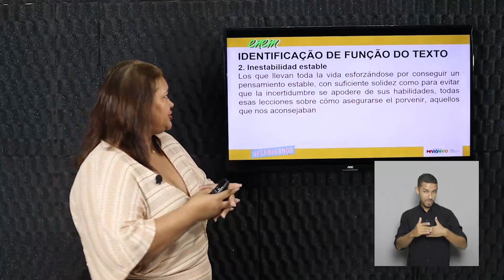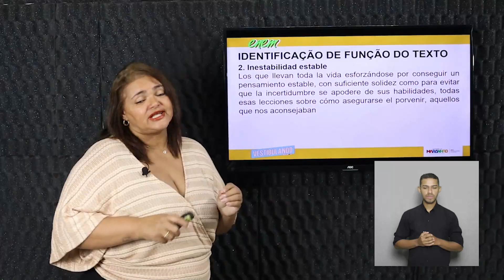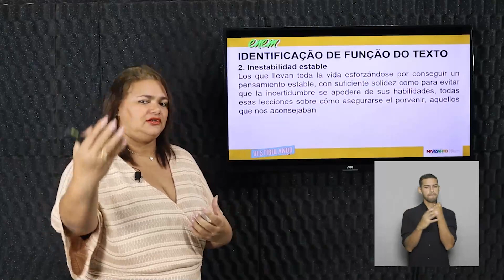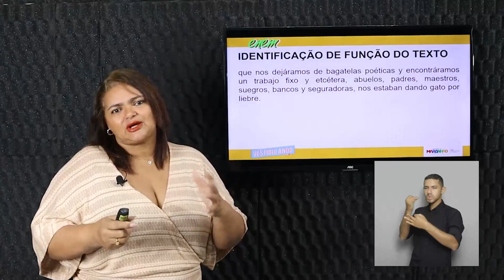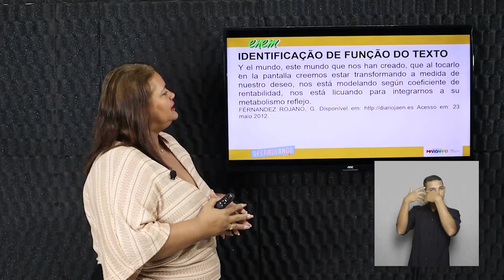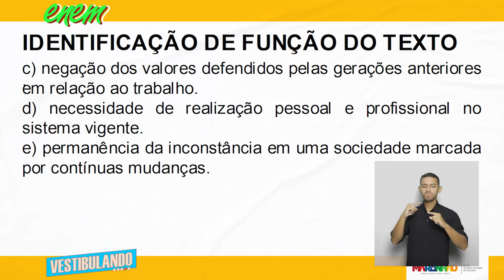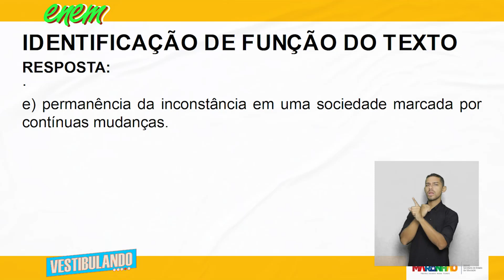Identificação de Função do Texto - Questão 02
Nesta aula incrível do Terceirão Não Tira Férias, vamos abordar o tema Identificação de Função do Texto no componente curricular de Lingua Espanhola. Prepare-se para mergulhar no conteúdo e aprofundar seus conhecimentos!